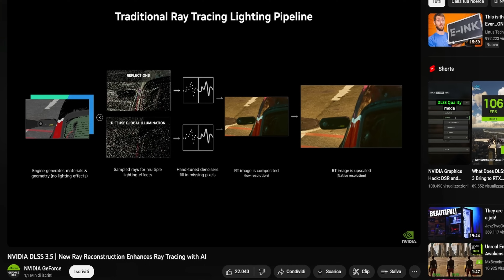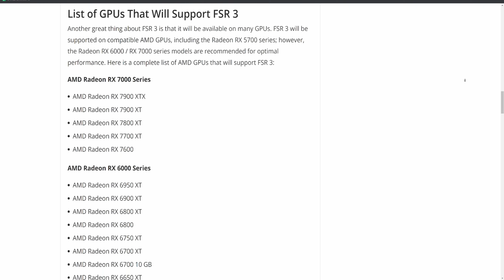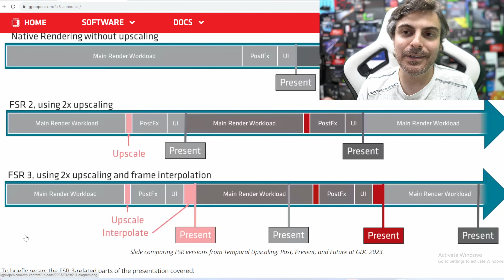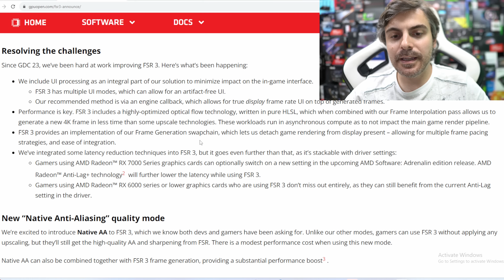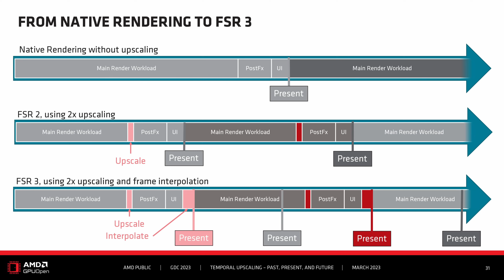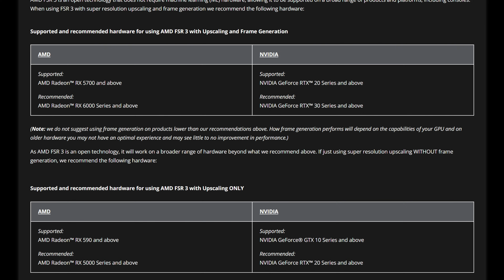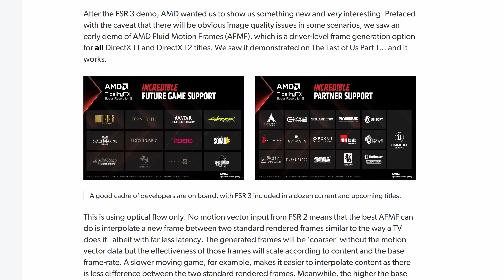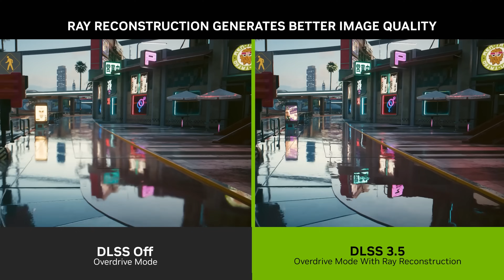VOI DI AMD FSR 3 NON AVETE CAPITO NIENTE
Dopo l'uscita di FSR 3 sono stati comunicati diversi dettagli ufficiali che ne spiegano meglio il funzionamento. Nonostante questo è un argomento molto polarizzante tra chi lo definisce una "manna dal cielo" e chi invece lo "sotterra" nei confronti della tecnologia Nvidia. NON AVETE CAPITO NIENTE!

Acquista di più e risparmia di più con i convenienti pacchetti!

💰 ACQUISTALO QUI:

🔹 RX 6800XT
🔹 RX 6900XT
🔹 RX 6950XT

Capitoli:

00:00 Intro
00:42 Presentazione FSR 3
01:36 DLSS 3.5
02:32 Come funziona l'FSR
04:05 Frame interpolati
05:13 Windows a poco!
05:37 I goal dell'FSR 3
08:00 Frame generation
09:03 Requisti dell'FSR 3
13:34 Reaction all'FSR 3
15:10 Sono contento dell'FSR 3?